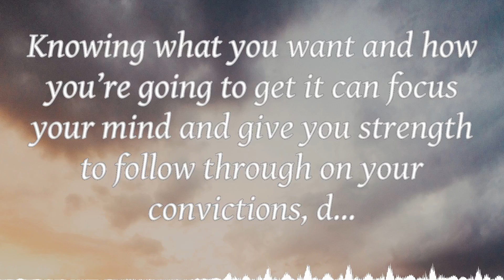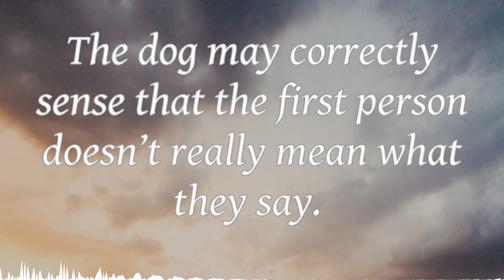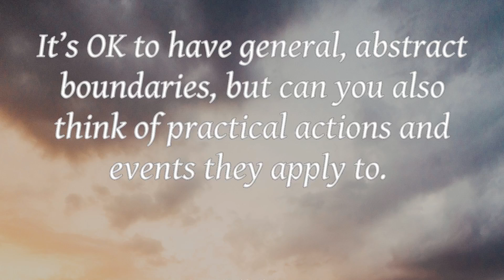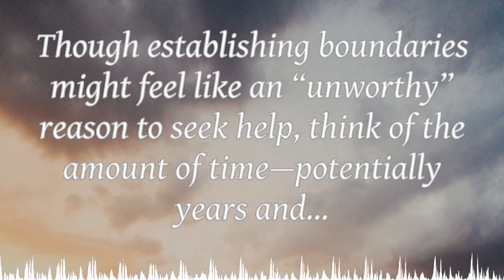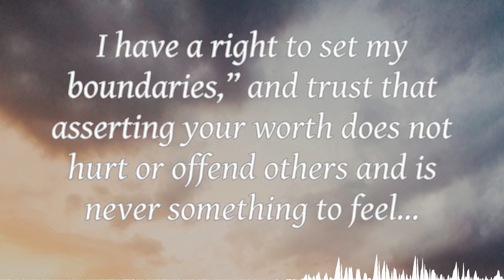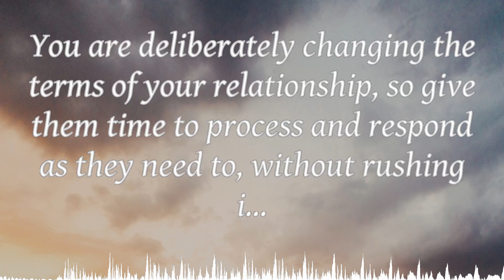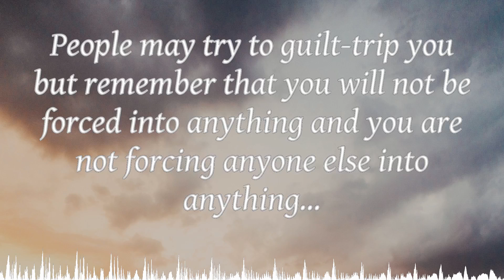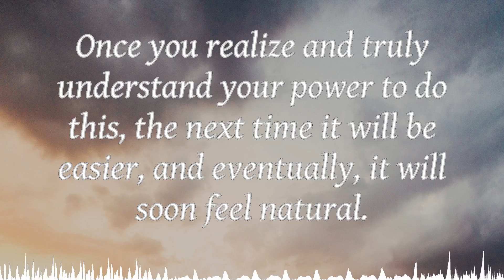Boundaries, Brick By Brick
Podcast Preview! Follow at bit.ly/ SocialSkillsPodcast
Even if we find that we have been less than pleasant in some of our interactions, there are several things we can do to better ourselves. The first and most important step here is to accept and listen when others tell us about any misdeed we may have committed. Just like we are free to have boundaries based on our values and desires, so are others. There is no right or wrong boundary, and we must be accommodating of others without judgement. In cases of deep cultural differences, it is important to remember that the other person comes from a completely different background, with unique experiences that are different from our own. Generally, it always pays to be compassionate and willing to talk it out with others.